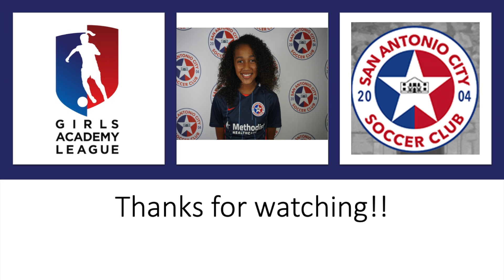Londyn vs Houston Rise 07 GA